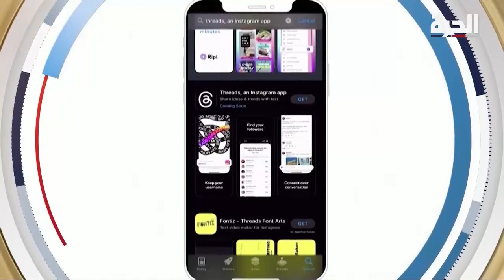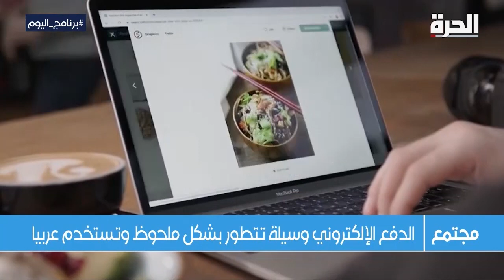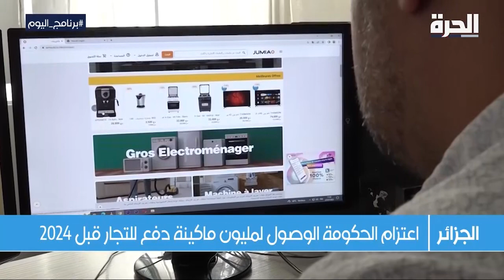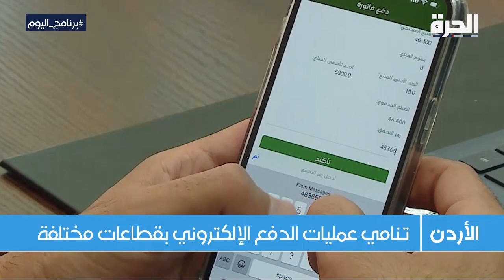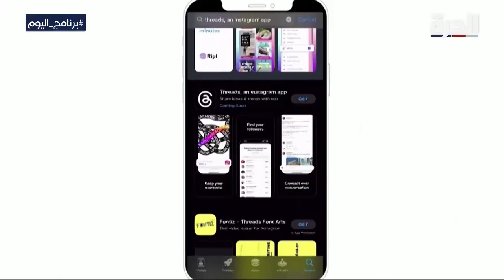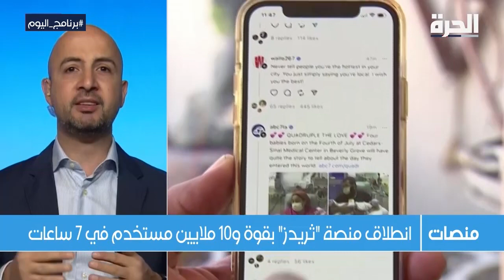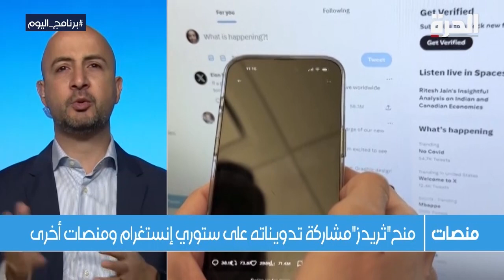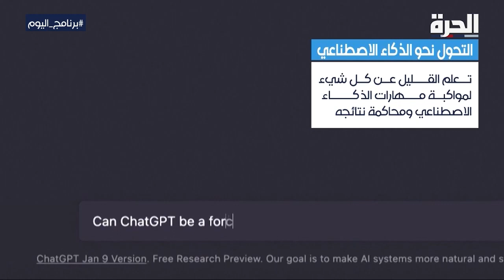ثريدز وإكس.. صراع العروش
يبدو أن الصراع بين قطبي وسائل التواصل الاجتماعي ميتا وإكس، أو تويتر سابقا، دخل مرحلة جديدة ، طفرة ثريدز وأكثر من 150 مليون تحميل للتطبيق لم تدم أكثر من عشرة أيام والصورة مختلفة تماما بعد مرور شهر على انطلاقه. في المقابل، منصة تويتر   قام مالكها الجديد إيلون ماسك بتغيير شعار المنصة من العصفور المغرد إلى حرف إكس . وذلك بعد 17 عاما على الشعار وبحسب تقرير لوكالة "بلومبرغ"، فإن إقدام ماسك، على تغيير شعار منصة تويتر قد أفقد علامتها التجارية ما بين 4 مليارات، ومن المقرر أن تصل إلى 20 مليار دولار.

حمل تطبيق "الحرة كونيكت" للتلفزيونات والهواتف الذكية:

أمازون فاير